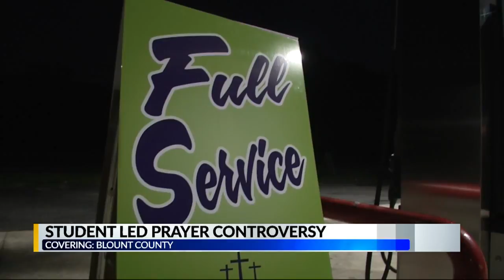No prayer before football games in Blount County Schools